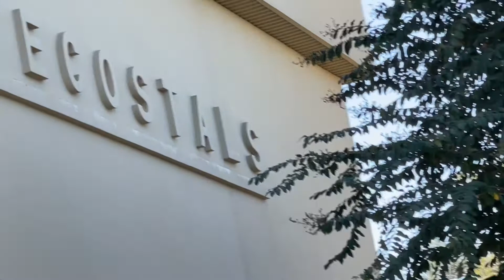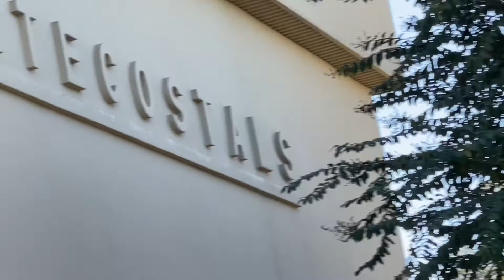Going to Church at the Big Church Pentecostals of Alexandria Fulltime RV Living Camping Nomad!!!!!!!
It’s Sunday, we are in Alexandria Louisiana, home of the  Pentecostals of Alexandria!!  Been watching them on YouTube, I want to go to church there!!!also we went, great service, great preaching and it didn’t disappoint!!! If you get a chance be sure and attend, you will be blessed!!!  Fulltime RV Living Camping Boondocking Cooking and living the Nomadic Life Style!